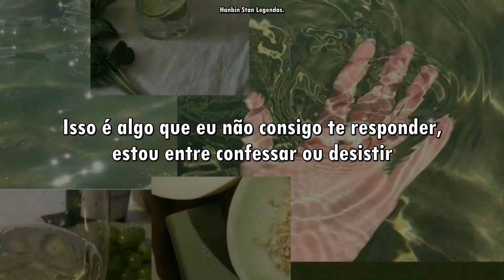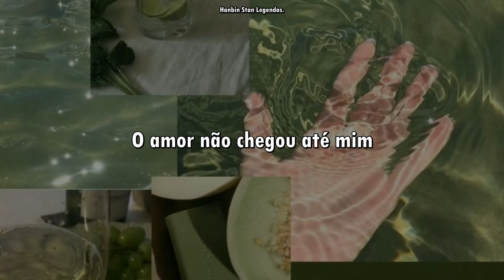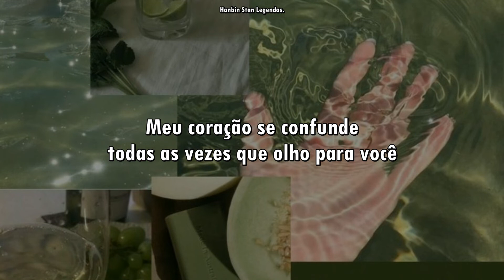B.I | NERD feat. Colde - Legendado PT-BR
Espero que tenham gostado do vídeo! Vídeos toda quarta e sexta ao meio dia por aqui, até mais!

Qualquer pedido, música, live e etc, é só colocar nos comentários! Beijinhos.

This is a work by fan to fan, ALL the copyrights goes to the rightful ones.